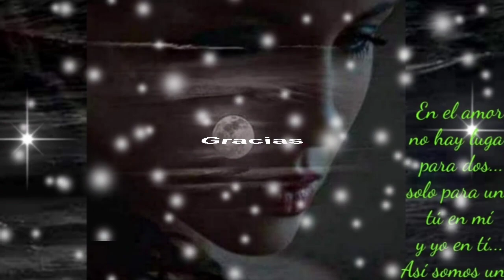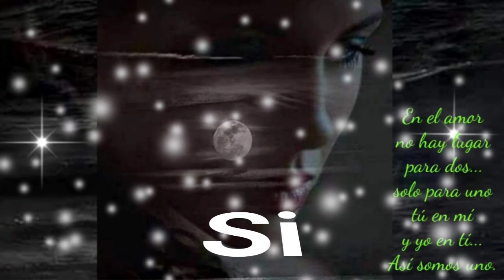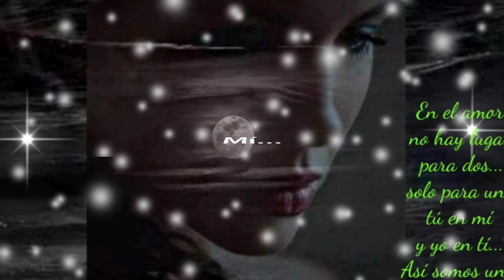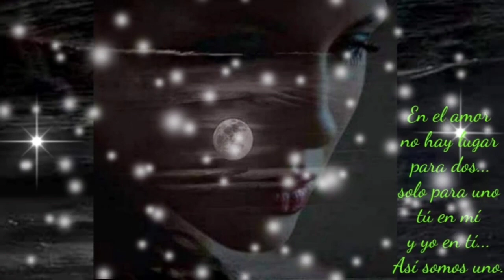CÓMO TE RECUERDO AMOR SI TÚ SUPIERAS CUÁNTO TE EXTRAÑO TE NECESITO - LOS TEMERARIOS (serge djbcmx)